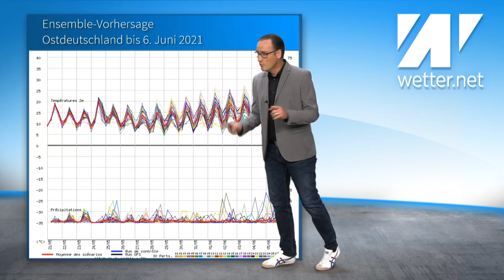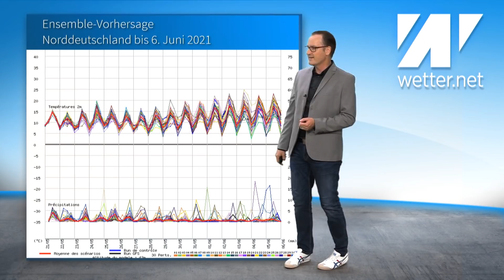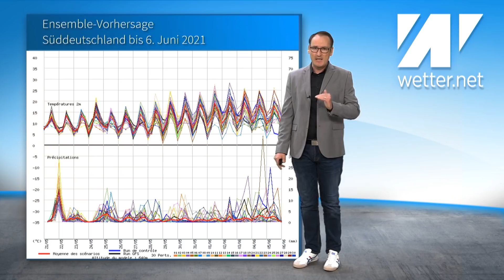Hitze auf dem Vormarsch? Wann kommt der Wetterwechsel hin zu Sommerwetter? Aktuelle Juni-Prognose!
Da steht doch noch eine Pfingstüberraschung vor der Tür. Der Pfingstmontag könnte richtig sommerlich warm werden. Wo genau erfahrt ihr im Video. Was passiert zum Monatswechsel? Kommt die Wetterumstellung hin zu warmen Sommerwetter?